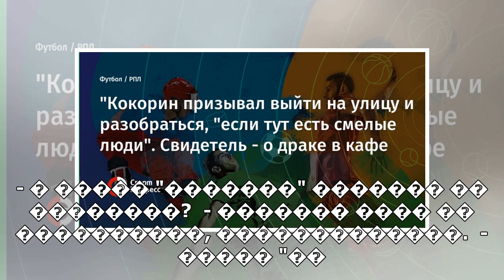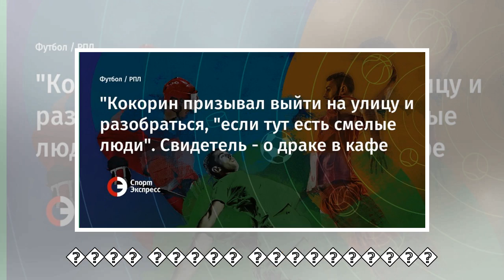"пїЅпїЅпїЅпїЅпїЅпїЅпїЅ пїЅпїЅпїЅпїЅпїЅпїЅпїЅпїЅ пїЅпїЅпїЅпїЅпїЅ пїЅпїЅ пїЅпїЅпїЅпїЅпїЅ пїЅ пїЅпїЅ...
"пїЅпїЅпїЅпїЅпїЅпїЅпїЅ пїЅпїЅпїЅпїЅпїЅпїЅпїЅпїЅ пїЅпїЅпїЅпїЅпїЅ пїЅпїЅ пїЅпїЅпїЅпїЅпїЅ пїЅ пїЅпїЅпїЅпїЅпїЅпїЅпїЅпїЅпїЅпїЅпїЅ, "пїЅпїЅпїЅпїЅ пїЅпїЅпїЅ пїЅпїЅпїЅпїЅ пїЅпїЅпїЅпїЅпїЅпїЅ пїЅпїЅпїЅпїЅ". пїЅпїЅпїЅпїЅпїЅпїЅпїЅпїЅпїЅ - пїЅ пїЅпїЅпїЅпїЅпїЅ пїЅ пїЅпїЅпїЅпїЅ